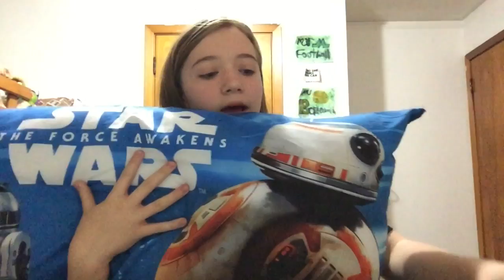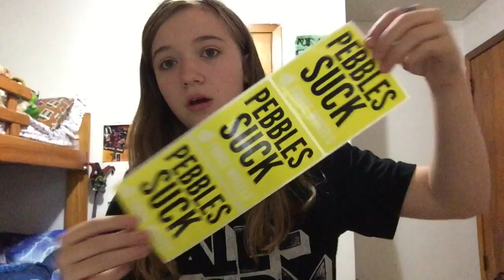HE GAVE ME A BB-8!?!? | FORCE WHEELS UNBOXING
Andy is such a nice dude, and I can't wait to meet him again in person.